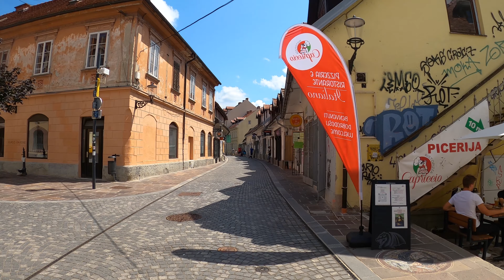VIRTUAL WALK - Explore the Ljubljana Old Town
Ljubljana, Slovenia - VIRTUAL WALK

Explore the Ljubljana Old Town

Ljubljana is the capital of Slovenia and famous European tourist destination.

Ljubljana is the capital and largest city of Slovenia. It has been the cultural, educational, economic, political and administrative centre. During antiquity, a Roman city called Emona stood in the area. Ljubljana itself was first mentioned in the first half of the 12th century.

Ljubljana is 295 meters (968 ft) above sea level. The main bodies of water in Ljubljana are the Ljubljanica, the Sava, the Gradaščica, the Mali Graben, the Iška and the Iščica Rivers. July and August are the warmest months. The daily temperatures at these times are generally between 25 and 30 °C (77 and 86 °F).

And Click To Like 👍
And Don’t Forget Activate The Bell Button 🔔